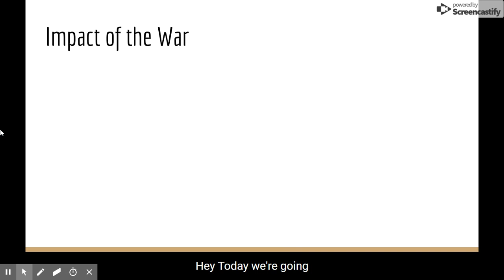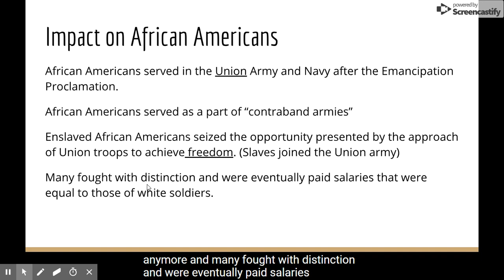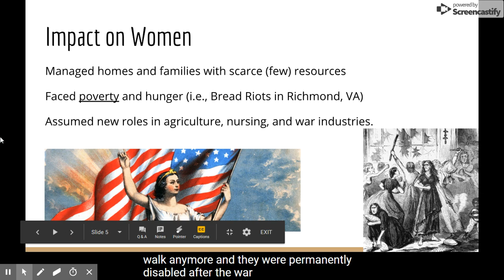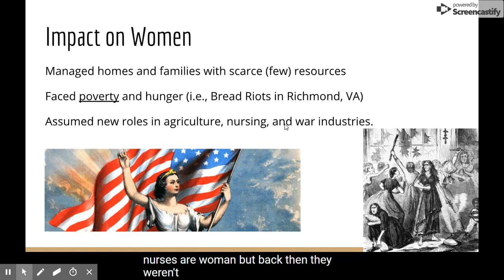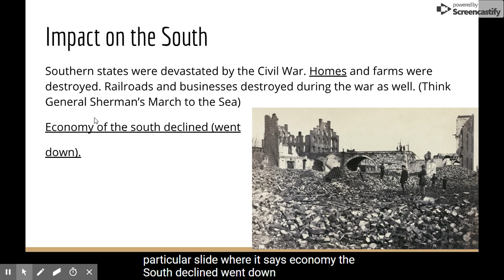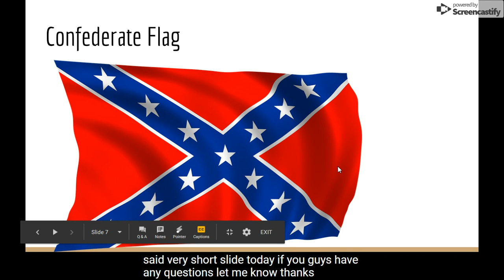Impact of Civil War